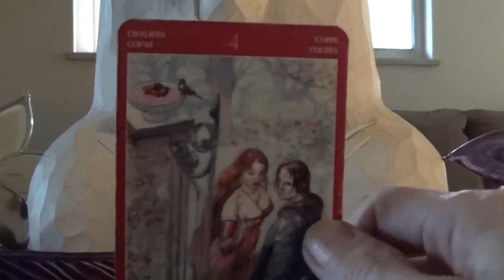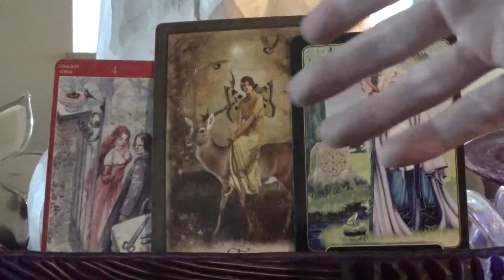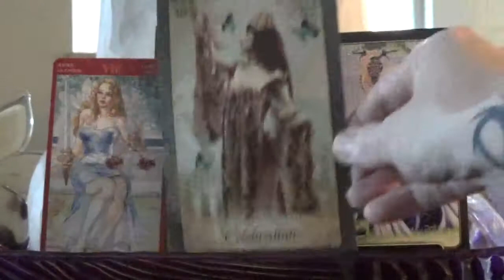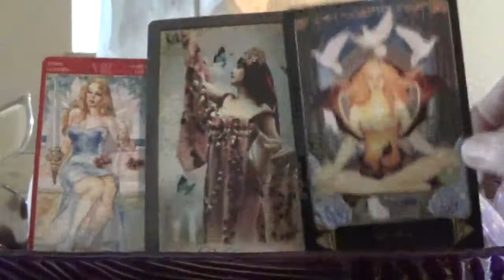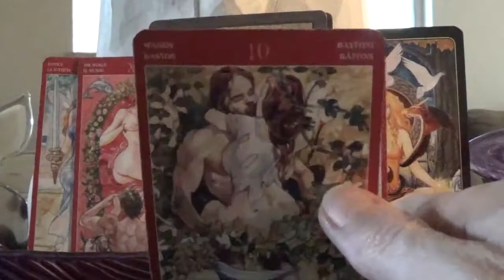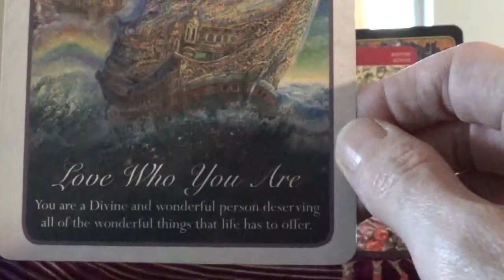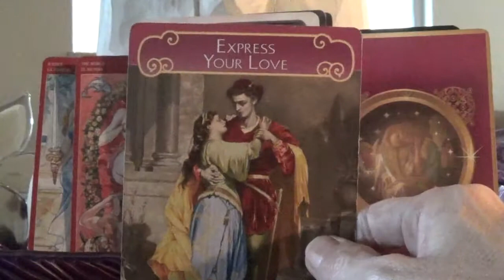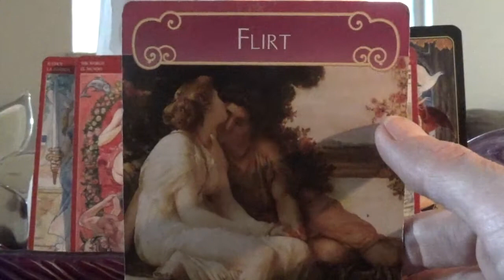Leo *Flirt-scope* October 2017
A tarot reading to look at the intimacy and sexual energy shared between you and a crush; someone new you are dating; or someone you've recently become intimate with.